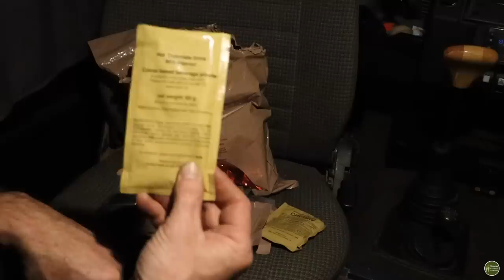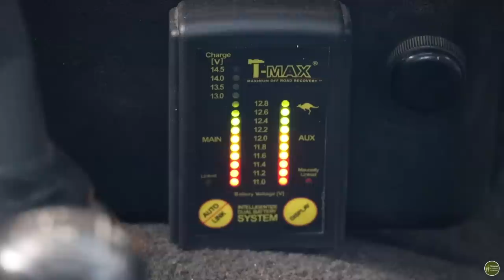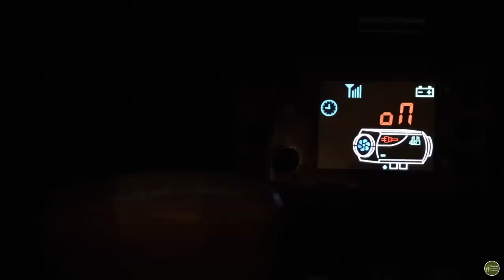Stealth Car Camping in a Converted Land Rover Defender. Land Rover Camper. 24hr Ration Pack.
In this video, I spend the night stealth car camping in my Land Rover whilst travelling across the country to meet up with Kent Survival. Once dark, I set up my home for the night, drawing the curtains and making myself comfortable before tucking into some dinner and enjoying the evening. A comfortable nights sleep and I’m refreshed and ready to continue with my journey.

I converted my Land Rover into an off-road, off-grid overlanding camper. It has a basic, but functional kitchen for cooking, a comfortable hammock bed, swivel seating, heating and lighting - everything I need to spend the night comfortably.

Links

Hand Pump Tap (this one is much better than the one I bought!)

Or by mail at:

Diss
Norfolk
IP22 9DB
UK

Front Porch Sitter        By       Audionautix